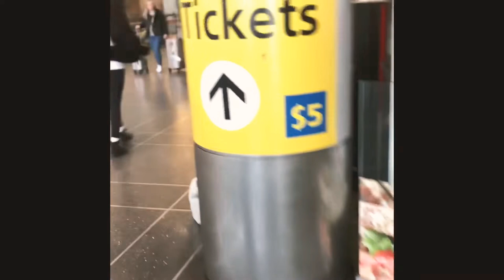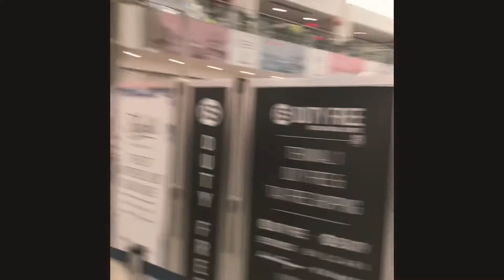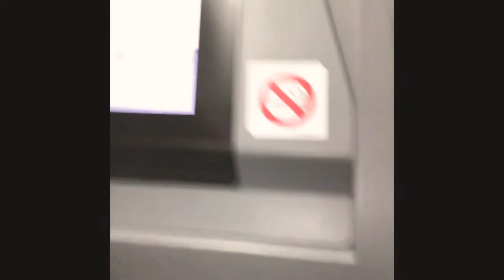Euro pro basket vlog 1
This is the first vlog for my trip to Spain! Thank you for baring with me this isn’t how I wanted to upload it but I was having laptop problems so I did this through my phone

Clothing by Facundity Apparel and Clothes

Europe/ London/ Spain